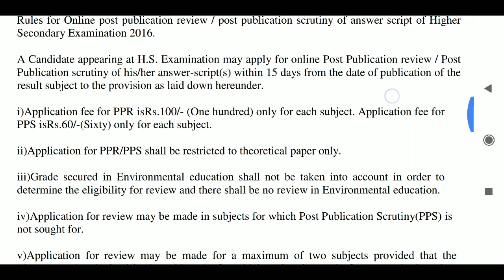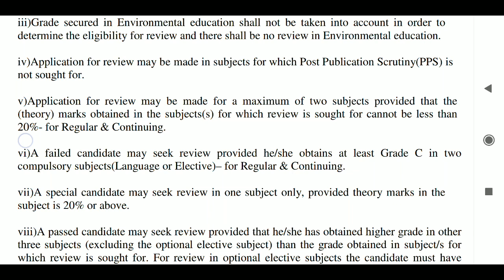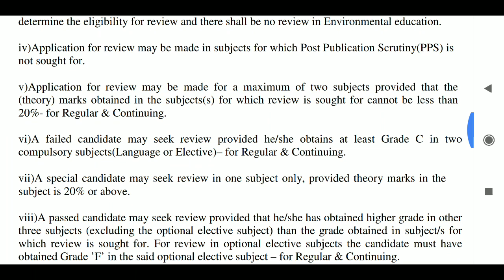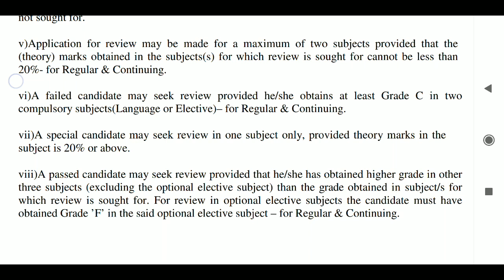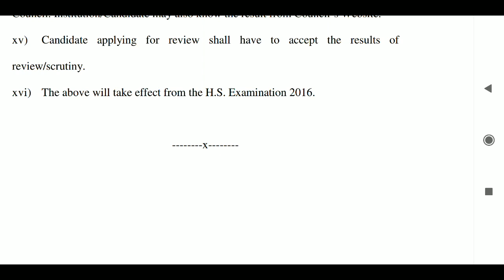How to rewiew/Scrutiny HS 2020, pps, ppr, wbchse, start , last date , result date, post publication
HS Result 2020 Problem || HS Result 'Contact Your Institution' Error | HS result 2020

Wb hs result 2020,wb hs exam result 2020 ,West bengal Higher secondary result 2020,west bengal hs
wbresults.nic.in
hs result 2020 west bengal board,
west bengal hs result date
উচ্চমাধ্যমিক পরীক্ষার বড় update
higher secondary exam,
Source-
wb hs exam result 2020
উচ্চ মাধ্যমিক পরীক্ষার রেজাল্ট 2020,
উচ্চ মাধ্যমিক পরীক্ষার ফলাফল 2020,
west bengal higher secondary exam 2020 news,west bengal higher secondary exam 2020 news today,
hs exam 2020 routine
hs exam 2020 question paper
hs exam 2020 new update
hs exam 2020 west bengal postponed
hs exam 2020 news today
hs exam 2020 routine pdf
hs exam 2020 admit card
hs exam 2020 abp ananda
hs exam 2020 admit card date
hs exam 2020 admit card download
hs exam 2020 assam
hs exam 2020 ahsec
hs exam 2020 assam result
higher secondary exam 2020 answer key
hs exam 2020 bengali question
hs exam 2020 bengali
hs exam 2020 bengali question paper
hs exam 2020 bengali suggestion
hs exam centre 2020 west bengal
hs exam center 2020
hs exam centre 2020
hs exam routine 2020 class 11
hs exam 2020 date and time west bengal
hs exam 2020 date change
hs exam 2020 date seba
hs exam date 2020 west bengal
hs exam date 2020 routine
hs exam 2020 english question paper
hs exam 2020 english suggestion
hs exam 2020 english
hs exam 2020 education suggestion
hs exam 2020 english paper
hs exam 2020 english suggestion pdf
hs exam 2020 english syllabus
hs exam 2020 first year
hs final exam 2020 routine
hs final exam 2020
hs final exam 2020 date
hs final exam 2020 routine assam
hs final exam 2020 routine download
hs final exam 2020 routine ahsec
routine for hs exam 2020
hs exam 2020 geography suggestion
hs exam 2020 history question paper
hs exam 2020 history sugges
hs higher secondary exam routine 2020
hs exam 2020 in west bengal
Mp.